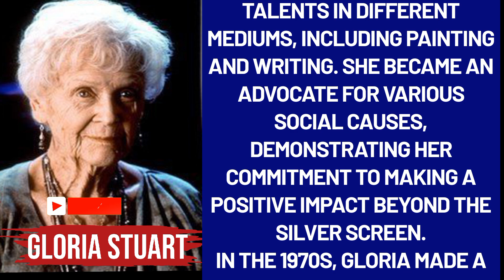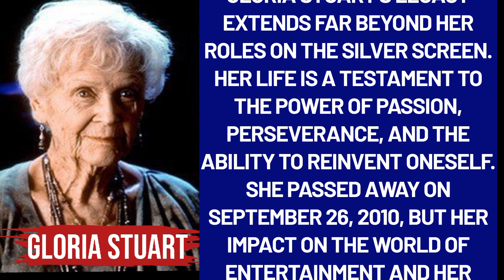Gloria Stuart life story & biography | Titanic (1997)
Description:
🌟 Dive into the extraordinary life of the legendary Gloria Stuart, the timeless actress who captured our hearts in the iconic film Titanic (1997). 🚢 From her early days in Hollywood's Golden Age to her unforgettable role as the elderly Rose DeWitt Bukater, Stuart's journey is a tale of resilience, talent, and passion.

🎬 Early Days in Hollywood: Born on July 4, 1910, in Santa Monica, California, Gloria Stuart began her acting career in the 1930s, quickly making a name for herself with her charm and talent. She appeared in numerous films alongside Hollywood's biggest stars, earning acclaim for her performances.

🌈 The Golden Age of Hollywood: Stuart's career flourished during Hollywood's Golden Age, where she showcased her versatility in various genres. Her talent and beauty made her a sought-after actress, leaving an indelible mark on the industry.

🚢 Titanic (1997): While Gloria Stuart had a remarkable career spanning decades, she is perhaps best known for her role as the elder Rose in James Cameron's Titanic. Her portrayal of the character earned her an Academy Award nomination, making her the oldest nominee in the Best Supporting Actress category at the age of 87.

💖 Legacy and Impact: Beyond her acting prowess, Stuart was also a talented artist and activist. Her legacy extends beyond the silver screen, as she left an indelible mark on the industry and inspired generations of performers.

🌟 A Life Well-Lived: Join us in celebrating the incredible life of Gloria Stuart – a woman who not only graced the silver screen but also enriched the world with her artistry, grace, and passion. From her early days in Hollywood to the enduring legacy of Titanic, Stuart's story is one of triumph and inspiration.